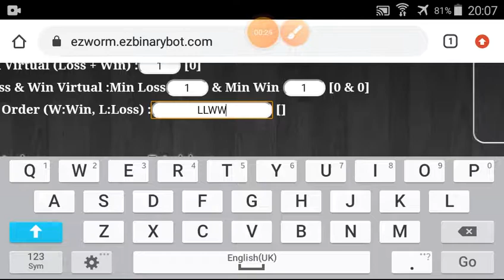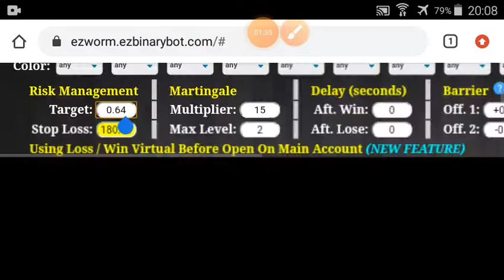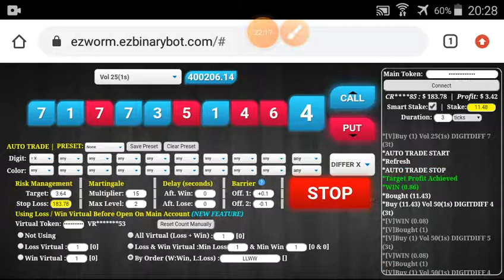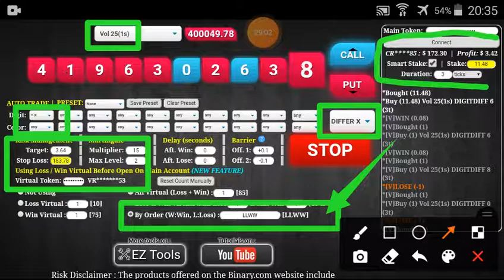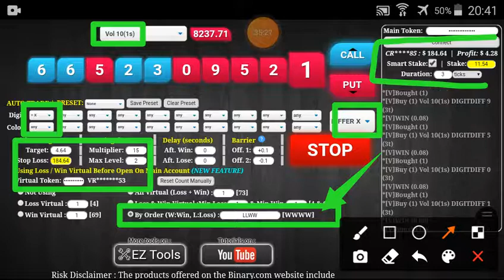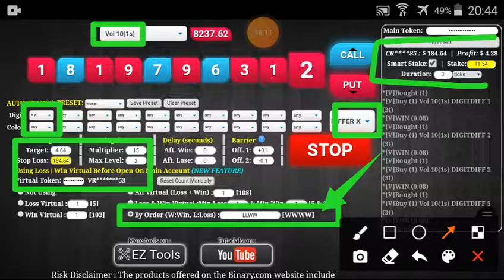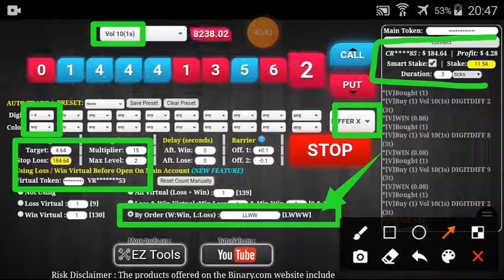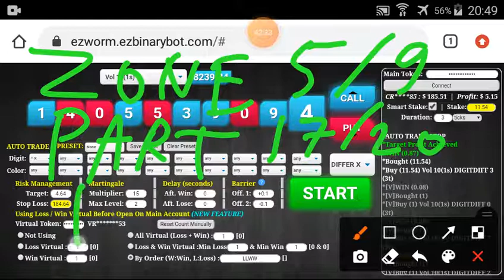Zone#5/9 Part#17/20 $185.51 Done $10 to $3200 free bot binary.com deriv profit consisten digitdiffer